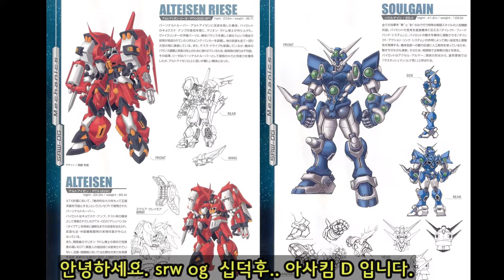[4k] 슈로대 디오라마 디테일업 & 연필 웨더링 작업. 알트아이젠, 소울게인 프라모델. スーパーロボット大戦og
1차 작업 이후,  2차 보충 과정을 기록.

'4b연필'은 판능툴~!
조경재료는 우드랜드사의 제품을 주로 사용했습니다.

즐겁게 봐주시고,궁금하신점은 언제든지 댓글로 남겨주시면 답변해드리겠습니다~^^

▼▼▼아사킴의 OG콜렉션은 아래에서 확인 가능하십니다. ▼▼▼